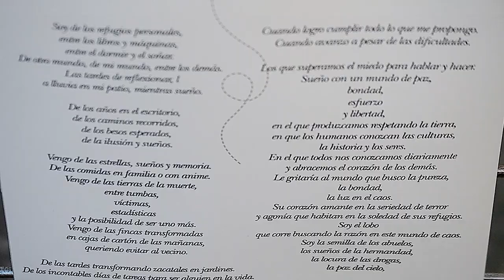Ayutuxtepeque: 2 Festival del Artista Tuxteño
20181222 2 Festival del Artista Tuxteño

Ayutuxtepeque, sus artistas, maestros y funcionarios realizaron el Segundo Festival del Artista Tuxteño.

Parte del arte y los artistas se pueden ver aquí.

Disculpen la falta de edición y falta de uso de tripode en algunas partes.